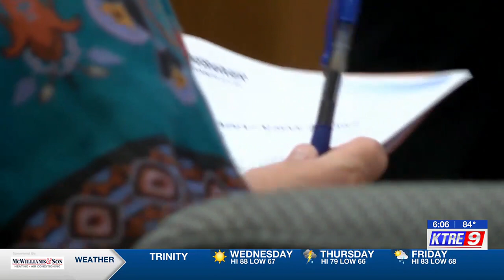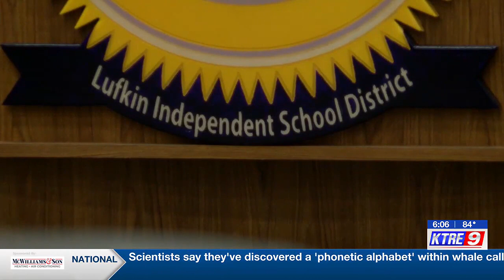Lufkin ISD board working to correct inaccurate tax rolls that excluded recent ceiling freezes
Some property owners could be owed money after an error involving property tax assessments.